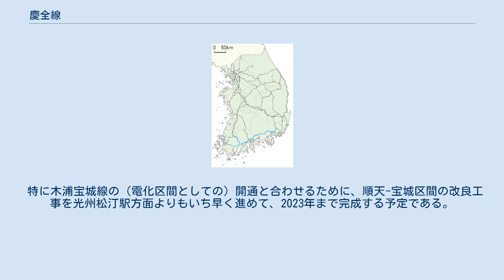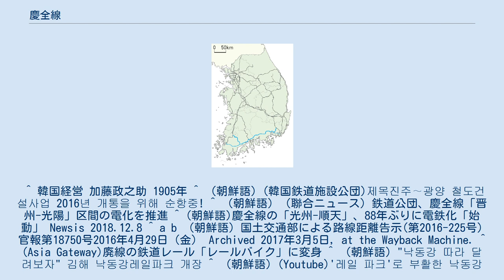慶全線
慶全本線（キョンジョンほんせん）は、大韓民国慶尚南道密陽市にある三浪津駅と光州広域市光山区にある光州松汀駅とを結ぶ、韓国鉄道公社（KORAIL）が運営する鉄道路線である。
広域電鉄線として建設中の釜田馬山複線電鉄（仮称）も路線名が確定するまでは本項に併記する。
 韓国南部の、朝鮮半島先端にほぼ沿う形で線路が敷かれているが、海岸沿いに走る区間はほとんどない。
優等列車であるセマウル号（2014年以降はITX-セマウル）も、ソウル方面の密陽駅（京釜線）から馬山駅を経由し晋州駅へ至る区間を除けば設定されておらず、ローカル線の趣きが強い。
 起点側は美田線と合わせてデルタ線となっており、ソウル方面からの列車は美田線、釜田方面からの列車は慶全線を経由する。
 釜山広域市側では釜田駅が発着駅で、釜田線・伽倻線・京釜線を経由して慶全線へ乗り入れる。
かつては釜山駅や釜山鎮駅を発着駅にしていたが、2004年のKTX開業を前に発着駅が釜田駅へ切り替えられた。
また、京釜線ソウル方面との間ではソウルと晋州・順天を結ぶ直通列車や、ソウル（一部は幸信発着） - 馬山・晋州間のKTXも運行される。
西端の全羅南道方面は、湖南線木浦駅発着が上下各4本、北松汀・湖南線経由で龍山駅との直通列車が同1本となっている。
 三浪津駅から馬山駅までは1日20往復程度運行されているが、晋州駅までは1日12往復、さらに全羅南道と慶尚南道に跨る晋州駅から順天駅までの区間は1日6往復しか運行されておらず、順天以西の全羅南道内は1日4往復で日中6 - 7時間運行がないなど、区間によって運行頻度に差がある。
2006年11月1日のダイヤ改正で運行系統が順天駅を境に東西に分割され、全区間を直通する列車もダイヤ改正毎に廃止と復活を繰り返す状態が続いている。
 現在、釜山（釜田駅）から慶尚南道の南岸地域へ同線を使って移動する場合、線路が内陸の密陽市（三浪津駅）を一旦経由することから、バス等他の交通機関と比べて利便性が良くない状態となっている。
そのため、2020年の開業を目指して馬山駅 - 沙上駅 - 釜田駅に至る路線（釜田馬山複線電鉄）の建設が進められている。
新線開通後はこちらが慶全線本線となり、既存の三浪津駅 - 進礼駅間は釜山新港線、進礼駅 - 昌原中央駅間は慶全線支線に分類される予定である。
 慶全線はもともと、大韓帝国時代から日本統治時代にかけ、民間鉄道会社と朝鮮総督府鉄道が別々の路線として開業させたのが始まりである。
三浪津駅から馬山浦駅（後の馬山港駅）までは大韓帝国時代に日本陸軍が軍事上の必要により馬山浦支線として敷設した。
後に、それらの路線を朝鮮総督府が買収・線区換えするなどして一本の路線に組み直す形で整備していったが、全羅南道と慶尚南道の間を結ぶ区間は建設が遅れ、全線が繋がったのは韓国独立後の1968年のことである。
 1969年、光州市（現在の光州広域市）の都市整備に伴い、それまで市街地付近にあった光州駅がそれより北西の現在地に移転した。
それに伴い光州広域市周辺では1969年から2000年8月10日までの間、同市の北側を迂回するルートが取られていたが、KTXの開業に先立って、新しい都市計画の一環で南側をショートカットするルートに切り替えられ、旧線の一部は光州線として独立させた。
また、電化にあわせ、三浪津 - 晋州間の複線化、路線付け替え工事も順次行われており、2012年に全区間の使用が開始された。
現在は釜田駅経由で馬山 - 太和江を直通する広域電鉄路線の整備が進められており、2020年の開業を目指している。
 また、2016年7月14日に晋州 - 光陽間が複線化され、66.8kmから 51.5kmに短縮された。
同区間は2021年まで電化が完成する予定である。
 一方、それまで改良が長年進んでいなかった光州-順天区間も、韓国国会による2019年度予算案の通過によって電化改良の開始が確定された。
 特に木浦宝城線の（電化区間としての）開通と合わせるために、順天-宝城区間の改良工事を光州松汀駅方面よりもいち早く進めて、2023年まで完成する予定である。
 ^ 韓国経営 加藤政之助 1905年 ^ （朝鮮語）(韓国鉄道施設公団)제목진주∼광양 철도건설사업 2016년 개통을 위해 순항중! ^ （朝鮮語）（聯合ニュース）鉄道公団、慶全線「晋州-光陽」区間の電化を推進...